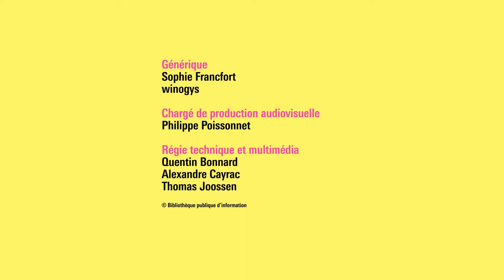Bernardine Evaristo – Avouer l’amour interdit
Paru au Royaume-Uni en 2013, Mr. Loverman est le deuxième roman de Bernardine Evaristo traduit en français. On y suit l’histoire de Barrington Jedidiah Walker, un septuagénaire né et ayant grandi sur l’île d’Antigua dans les Caraïbes, vivant depuis les années 1960 dans le district londonien d’Hackney. Bien que marié, père et grand-père, Barrington mène une double vie : il est secrètement homosexuel et amoureux de son grand ami d’enfance. Tandis que son mariage s’effondre, Barrington envisage d’enfin briser le secret, divorcer et partir vivre avec lui. Porté par une écriture aussi drôle que percutante et s’étendant sur plus d’un demi-siècle, ce roman est également pour Bernardine Evaristo l’occasion d’explorer les évolutions au sein de la communauté afro-caribéenne britannique.